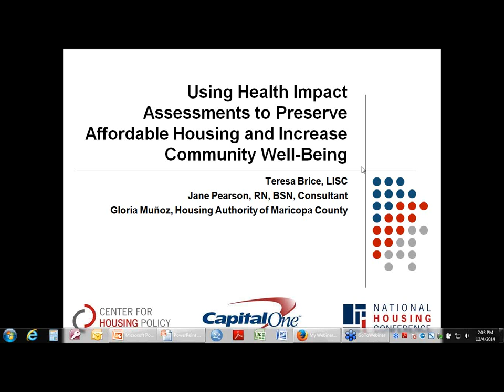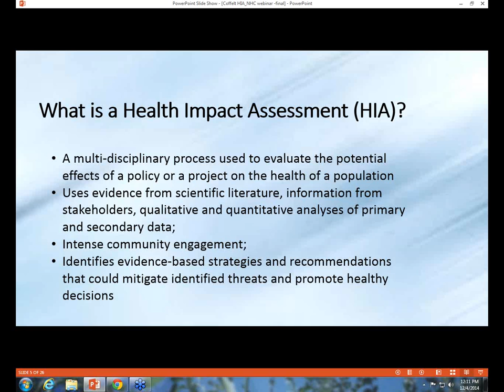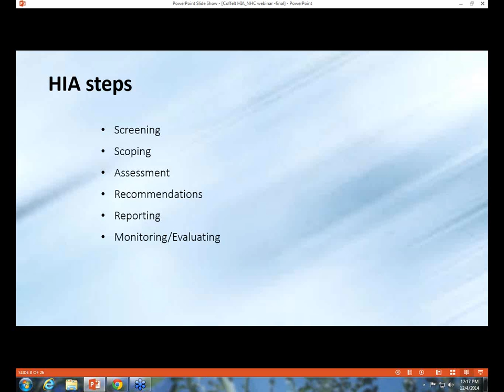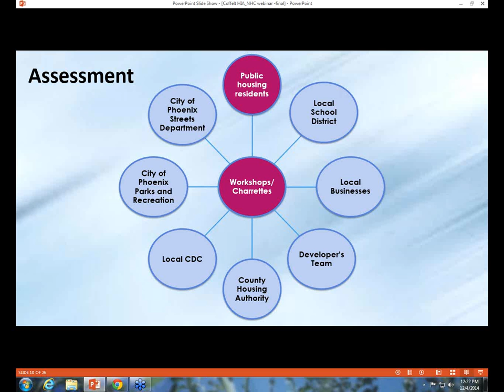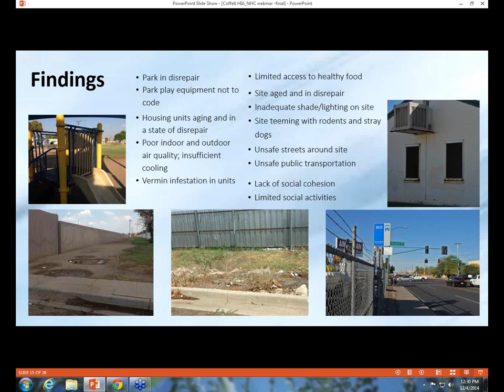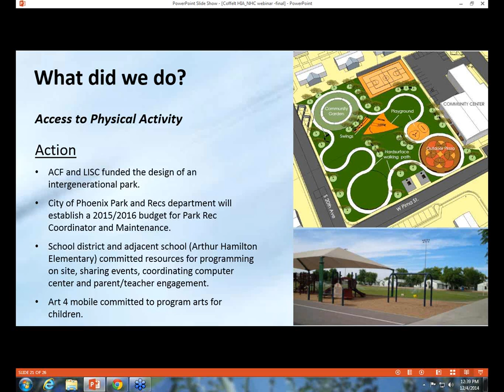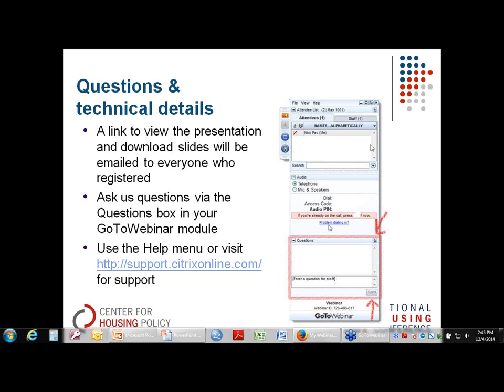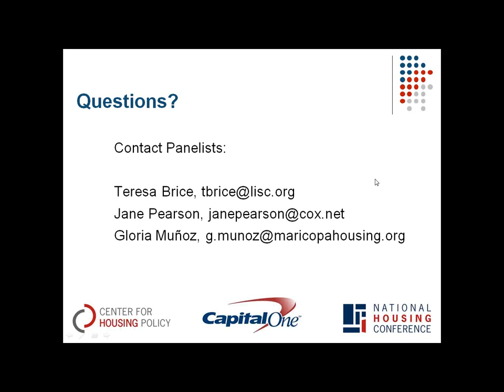Webinar: Using Health Impact Assessments to Preserve Affordable Housing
A public health professional, a housing authority director, and a funder discuss how a Health Impact Assessment moved a Phoenix public housing rehab project from business-as-usual to an inclusive process that engages a neighborhood and charts a sustainable future for the residents.